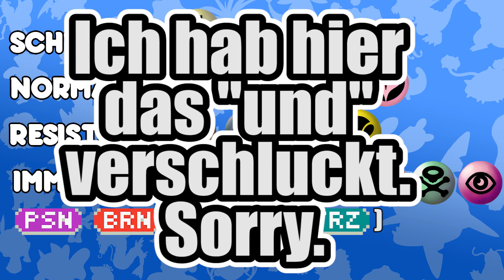Was wäre wenn EIN Pokémon ALLE Typen hätte?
Wenn euch das Video gefallen hat, dann lasst mir doch ein Like oder einen Kommentar da! :D